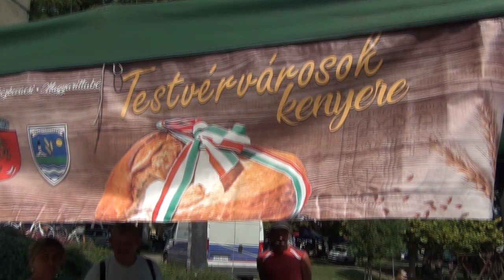Az államalapítás, Szent István és az Új Kenyér Ünnepe Békésen - Békés Város